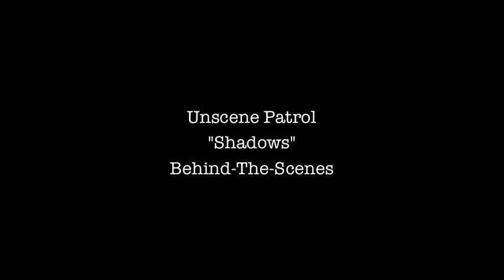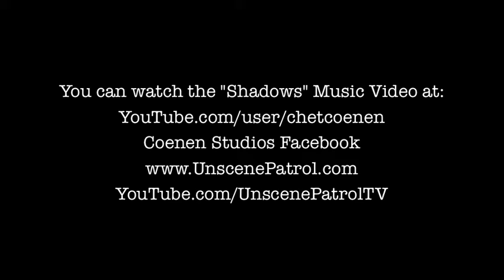Unscene Patrol - "Shadows" Behind The Scenes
Behind the scenes of Unscene Patrol's music video "Shadows" off of their debut album "Laughing In The Face Of Death"